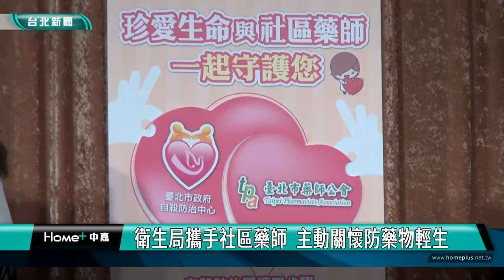社區 藥師|衛生局攜手社區藥師 主動關懷防藥物輕生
為了積極協助陷於低潮或情緒困擾的民眾，台北市衛生局7月起與台北市藥師公會合作，結合台北市638間社區藥局及藥師，宣導「1925安心專線」，並主動關心、慰問前來領藥、購藥民眾，如有心理衛生需求，主動轉介社區心理衛生中心或自殺防治中心，共同守護市民身心健康！

為防止社區中久病不癒長者或情緒困擾的青少年，利用手邊囤留的慢箋藥物或藥局成藥，進行自我傷害的行為，台北市衛生局 7月起與台北市藥師公會合作，結合638間社區藥局及藥師，宣導「1925安心專線」，並主動關心、慰問前來領藥、購藥民眾。

台北市藥師公會理事長張文靜表示，台北市有1,260位社區藥師，藥師們在日常針對協助行動不便或久病不癒的慢性病長者，會藉由到宅送藥、藥物諮詢時給予關懷，如發現憂鬱傾向或失智症前兆者，也能即時提供篩檢評估並主動轉介醫療資源。

衛生局呼籲，民眾如果有身心困擾，除了可以就診身心科，或向就近社區藥局尋求協助外，也可主動至臺北市心理諮商門診尋求專業協助。